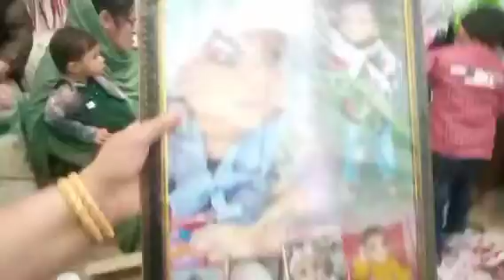Aizal ki First Birthday Party / Gifts ki be unboxing kr le 🥳